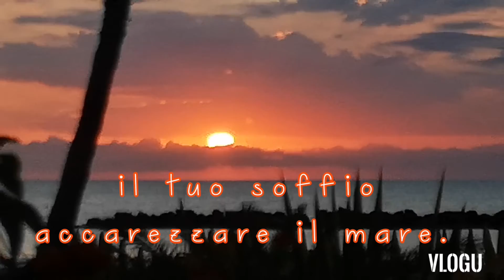La Carezza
Un'alba dal profondo rosso...ed una brezza che con il calore del sole accarezza dolcemente il mare.